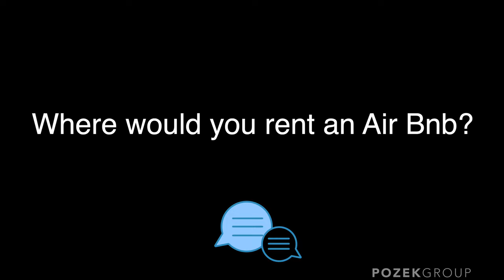4 Amazing Orlando Airbnb Neighborhoods You Need to Know About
Looking for a great Airbnb neighborhood in Orlando? Whether you're buying a short term rental, or just staying in town, you'll want to check out these four neighborhoods!

Ken Pozek is a licensed real estate agent in Orlando Florida. Real Estate Number bkd